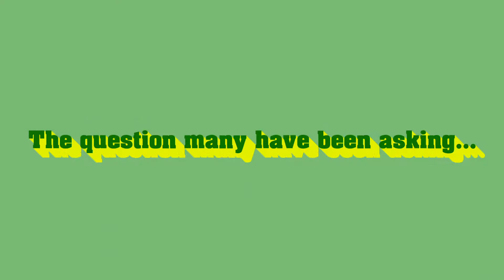AGED - Teaser Trailer #2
Tomorrow...